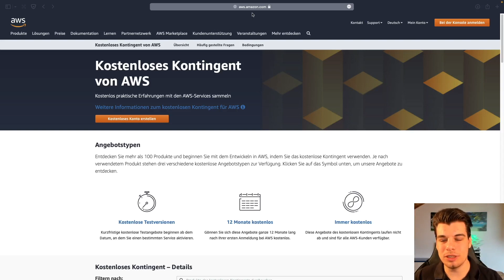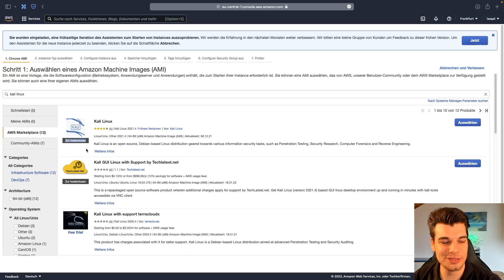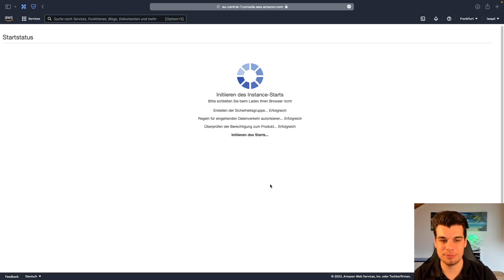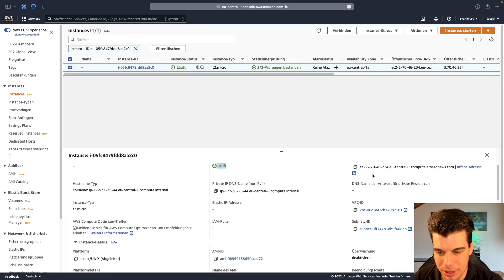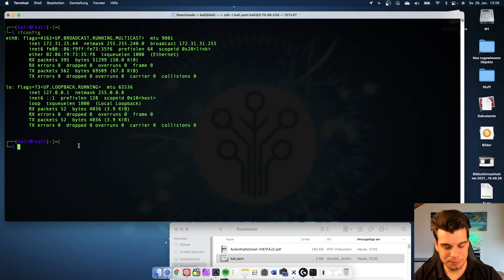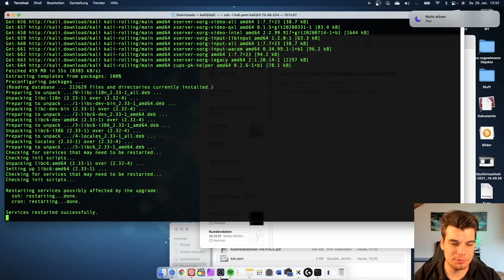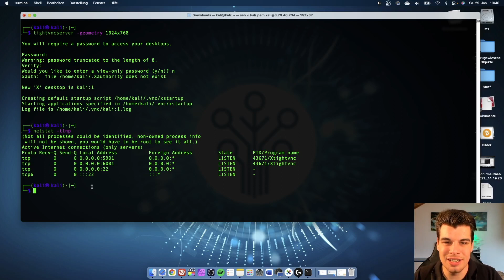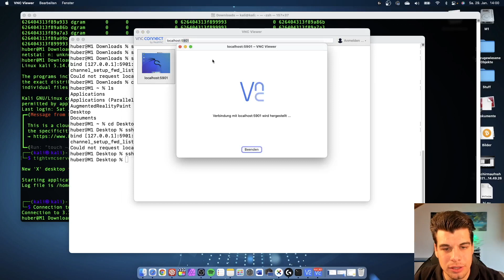FREE Kali Linux in der Cloud (AWS)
In diesem Tutorial zeige ich dir wie du Kali Linux kostenlos oder free in der Amazon Cloud nutzen kannst.

vorbei!🧑🏻‍💻

CODE:
sudo apt-get install gnome-core kali-defaults kali-root-login desktop-base
sudo apt install xfce4 xfce4-goodies tightvncserver
tightvncserver -geometry 1024x768
ssh -L 5901:localhost:5901 -N -f kali@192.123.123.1 -i kali.pem

Einleitung
0:00 Start
0:37 ⏩ SCHRITT 1 – Erstellen Sie ein KOSTENLOSES AWS-Konto
1:28 ⏩ SCHRITT 2 – Starten einer virtuellen Maschine (EC2)
5:00 ⏩ SCHRITT 3 – Melden Sie sich bei Ihrer Kali Linux-VM an
7:40 ⏩ SCHRITT 4 – Aktualisieren Sie die Kali Linux Repositories
8:13 ⏩ SCHRITT 5 – Installieren Sie xfce und tightVNC
8:45 ⏩ SCHRITT 6 – Installieren Sie eine Desktop-GUI
9:24 ⏩ SCHRITT 7 – Konfigurieren Sie den VNC-Server
10:37 ⏩ SCHRITT 8 – Erstellen Sie einen SICHEREN SSH-Tunnel
11:33 ⏩ SCHRITT 9 – VNC in Ihre Kali Linux VM
13:28 ⏩ Krasses Outro